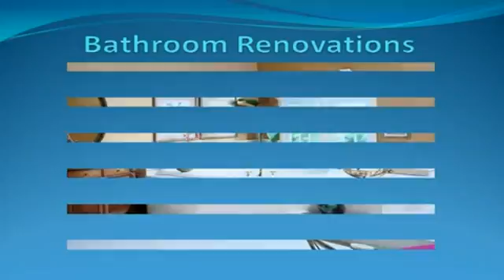Duxbury MA Bathroom Renovation contractor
We have been serving the South Shore and Cape Cod towns and villages with excellent quality work (BBB A+) for 32+ years. Contact & see why.

Innovation Construction Co Inc
6 Old Fearing Hill Rd
West Wareham, MA 02576